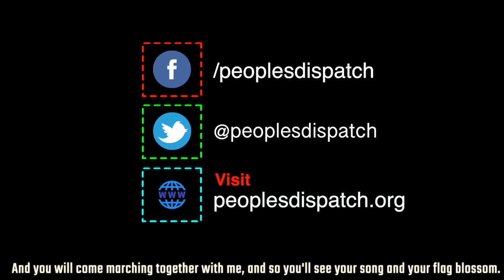‘Israeli Annexation Plan Formalizes the System of Apartheid’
We spoke to Palestinian lawyer and activist Diana Buttu about Israel’s plans to annex West Bank and the Jordan Valley. She talks about what the Israeli administration may have in mind about implementing the annexation plans, the impact of this on the two-state theory, the future of Palestinian Authority, and more.